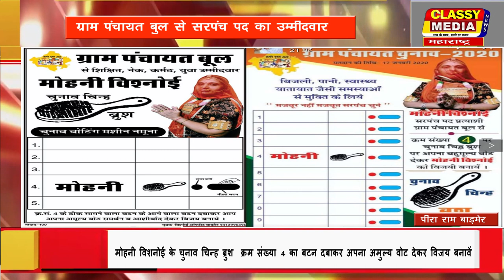ग्राम पंचायत बुल से सरपंच पद का उम्मीदवार मोहनी विशनोई